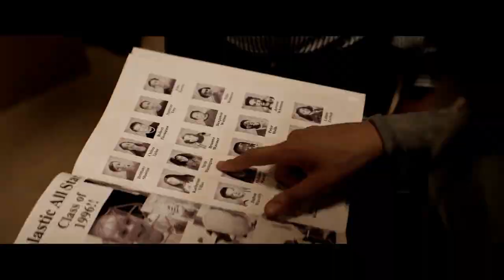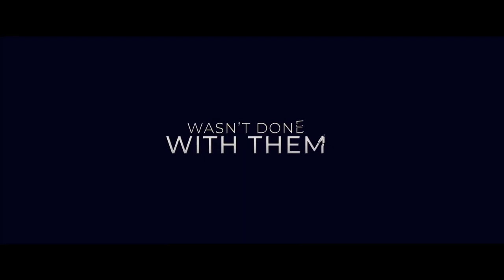Always & 4Ever Official Trailer (2020) - Cynthia Addai-Robinson, Robbie Jones, Aundrea Smith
Check out the official Always & 4Ever Trailer starring Cynthia Addai-Robinson, Robbie Jones, Aundrea Smith

UK Release Date: 20 November 2020
Starring: Cynthia Addai-Robinson, Robbie Jones, Aundrea Smith
Directed By: Chris Stokes

Synopsis: After a tragedy reunites Nicole with her childhood friends, they each find themselves in danger, targets of a deranged stalker. Nicole knows this can't be a coincidence. The secrets of their past are coming back to haunt them.